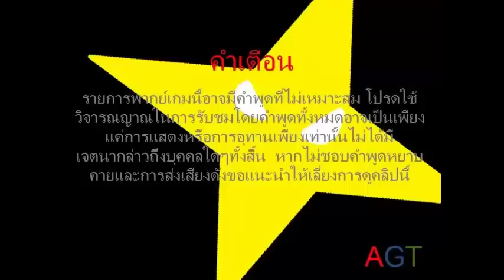AGT-Batman: Arkham City - ฝึกเเปป #1